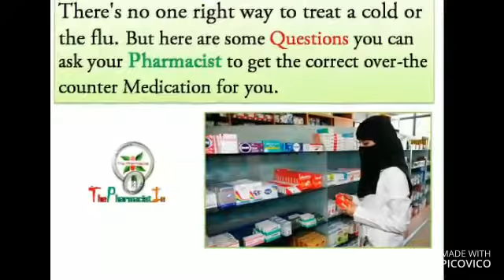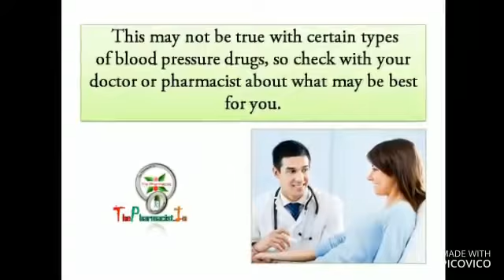Healthy Tips On Over The Counter Cold and Flu Medicines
The Pharmacist.In, Is going to introduce and recognize the role of pharmacist to the world.
This information is not intended to substitute medical advice, diagnosis or treatment and should not be exclusively relied on to manage or diagnose a medical condition.